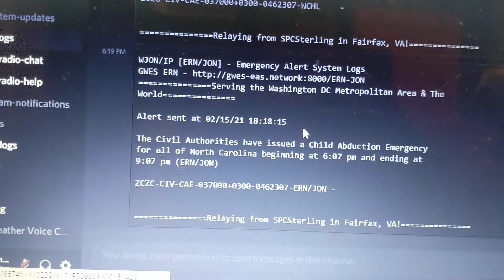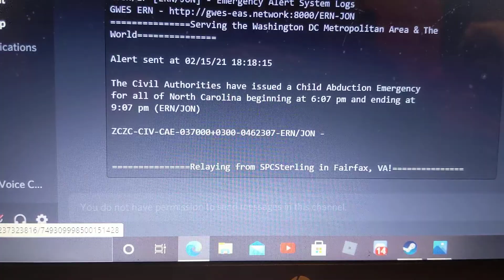EAS 1128 NC AMBER ALERT